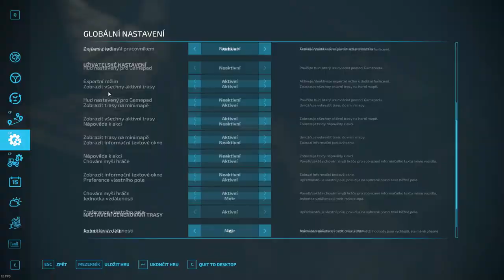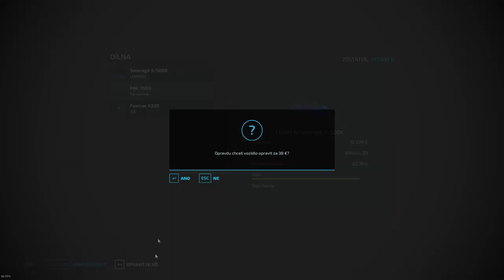FS22 Timelapse | MISSION: Pallegney #54 | Prodej siláže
Vítejte a užijte si můj Farming Simulator 22 Timelapse.